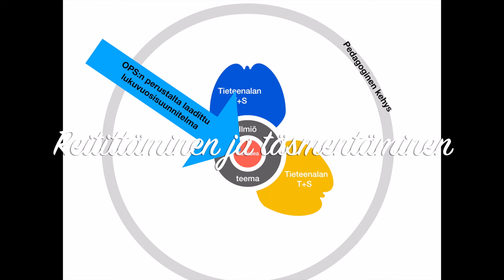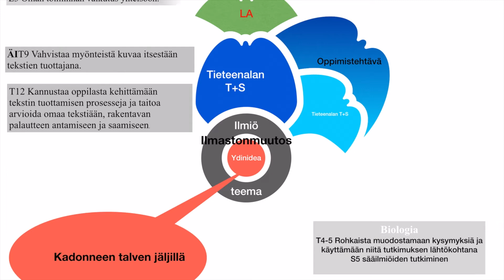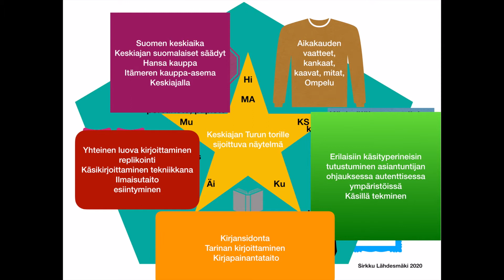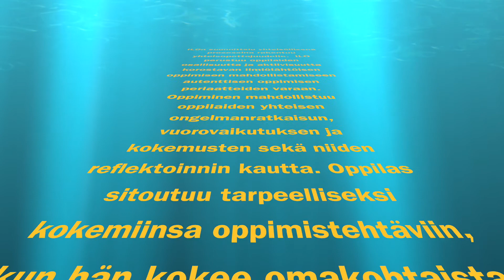Ilmiölähtöisen oppimiskokonaisuuden suunnittelu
Ilmiölähtöisen oppimiskokonaisuuden suunnittelua koskeva väitöskirjani väitöstilaisuus järjestetään 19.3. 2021 ja suunnittelua koskeva väitöskirja luettavissa siitä alkaen. Tässä kehittämäni ILO -suunnitteluprosessin vaiheita ja suunnittelun periaatteita havainnollistava video ilmiölähtöisen oppimiskokonaisuuden suunnitteluun. Perustuu Sirkku Lähdesmäen väitöskirjatutkimusprosessiin.